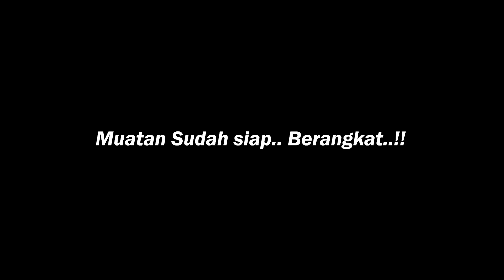WAHYU ABADI BAK TERBARU PECAH BAN SAMPAI DUA KALI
truk wahyu abadi airbrush bak terbaru pecah ban sampai dua kali kok bisa ya?

Mod Canter Te by Tedot $
Acc by lz variasi, Farkhan Channel, Rayung Kumara RK GArage, RWA, MLuthfiansyah,  BPJS Sakti AB, DC Art $
Map MEIK by Imam Kurniawan F
Skin Wahyu Abadi by Aryo R. $
Ai Traffic Pack v4 Rindray by Yuli Indrayana $
Sound Gilang rework adril andriyan Bonu$
Graphic Oxygen HD Gold by Gilang Wisnu $
ETS2 v1.36